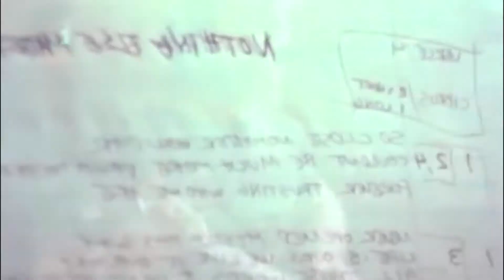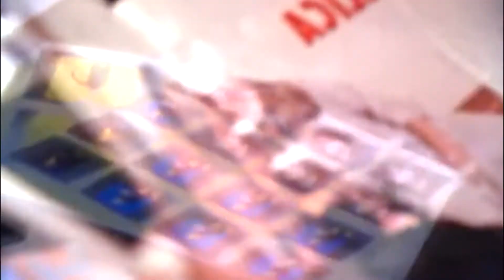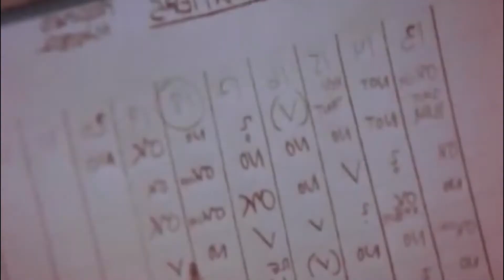Nothing else matters - Metallica